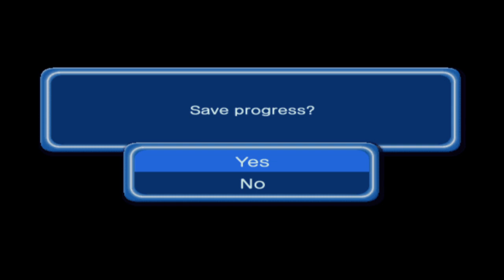Highlight: Dragon Ball Z Gauntlet! (DBZ Budokai 3) (Part 2)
Part 2 in our Budokai 3 Gauntlet! Focusing mainly on Gohan&#39;s Dragon Universe&#39;s in this part!